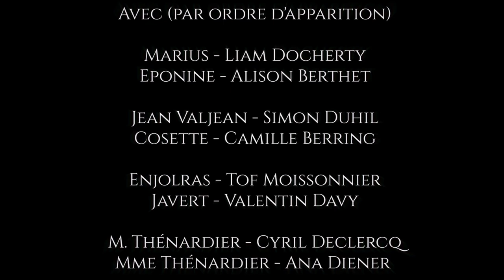One Day More (Les Misérables) - FRENCH COVER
Clip officiel de "One Day More ou Le Grand jour" (Les Misérables) par la Compagnie Un Verre de Broadway 🕊
✨ On adapte entièrement en français les plus beaux titres des comédies musicales américaines. ✨
🔸Cast
Marius : Liam Docherty
Jean Valjean : Simon Duhil
Cosette : Camille Berring
Eponine : Alison Berthet
Enjolras : Tof Moissonnier
Javert : Valentin Davy
M. Thénardier : Cyril Declercq
Mme Thénardier : Ana Diener
Figuration Résistants : Coralie Mangin, Brune Gallety, Simon Bonnot, Thomas Giraud, Mathieu Girard, Joachim Mornet, Marjolaine Dallard, Flore Girerd, Albin Jeselen et Elisa Berrard

🔸Réalisation

Une production Un Verre de Broadway

Réalisateur et Monteur : David Dufour
Mise en scène : Camille Berring
Images : David Dufour et Laura Fournier
Assistante images : Juliette Deharbe
Costumier - Décorateur : Albin Jeselen
Maquilleuse - Coiffeuse : Cindy Philippon
Photographe de plateau : Alice Creux
Scripte : Meülen Spitale

🔸Musique
Paroles d'Alain Boublil et Jean-Marc Natel
Mixage : Liam Docherty

🔸Remerciements
Un immense merci à Franck du Cabaretier de nous avoir accueillis au sein de son bouchon lyonnais ! Un très grand merci à Tof, notre chef révolutionnaire à l'écran comme à la ville, pour nous avoir aidé à faire un véritable repérage historique dans les rues de Lyon ! Merci à toute l'équipe artistique de s'être encore une fois surpassée ! Nous souhaitons bienvenue dans l'équipe technique à David, Juliette et Meülen ! Bravo pour votre travail. Un immense merci à tous nos acteurs et en particulier à nos figurants Coralie, Brune, Simon, Thomas, Mathieu, Joachim, Marjolaine, Flore, Albin et Elisa pour leur patience ! Merci à Valentin notre CHO pour l'organisation de cet immense tournage.
Et le dernier et le plus grand des mercis à nos Résistants, tombés pour que la France reste libre, et anciens combattants, nous espérons avoir été fidèles à la flamme éternelle de vos actions.